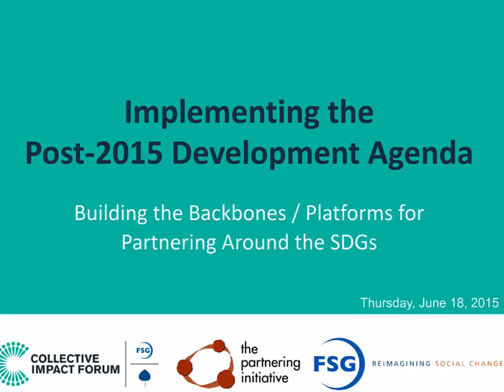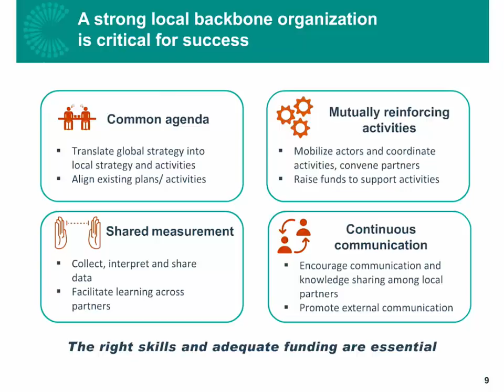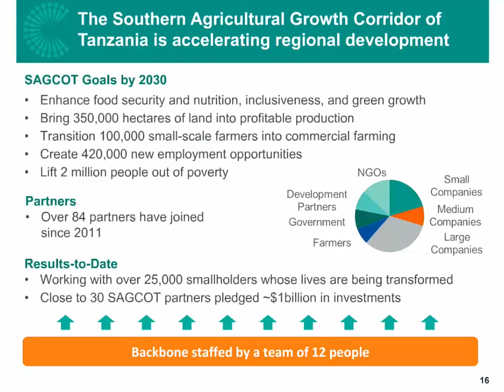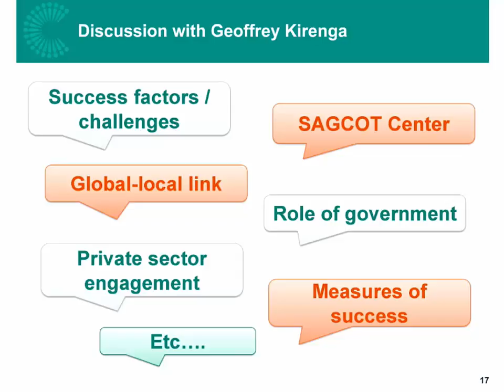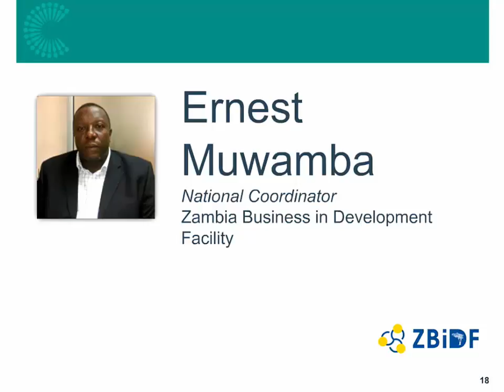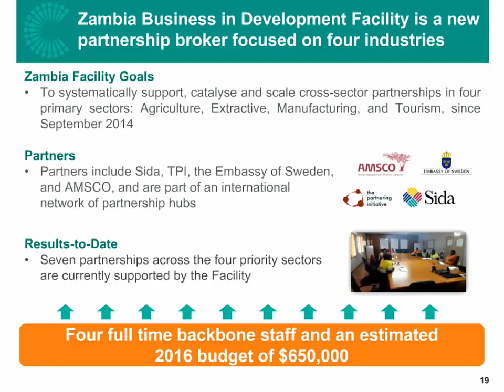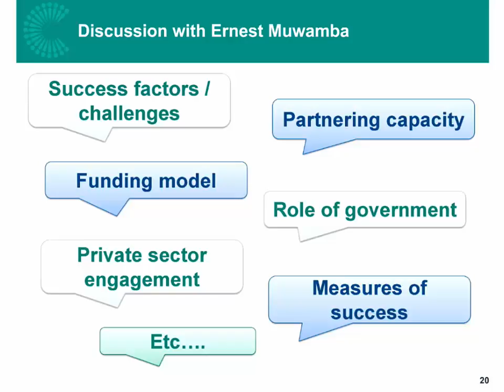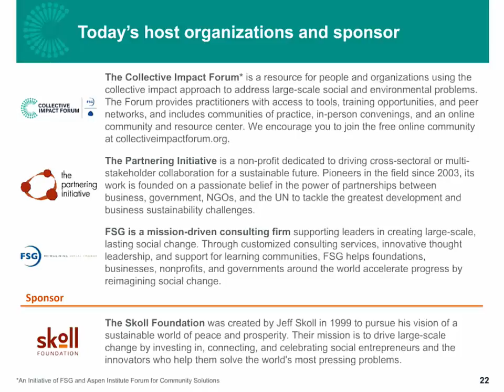Implementing the Post-2015 Development Agenda Webinar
Building the backbones and platforms for partnering around SDGs.